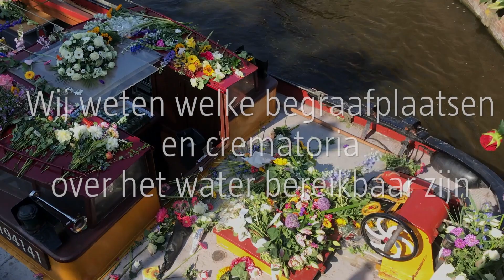Een bijzondere uitvaart